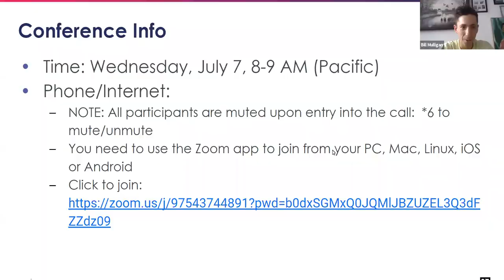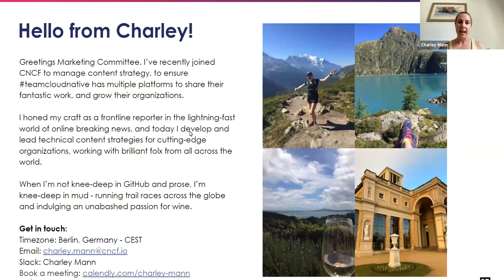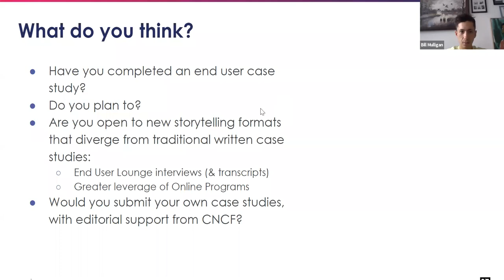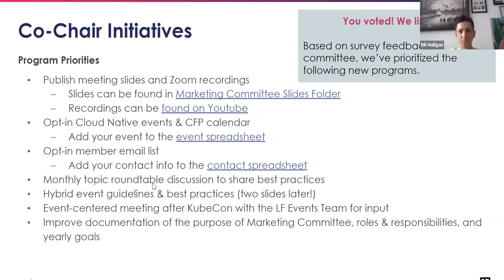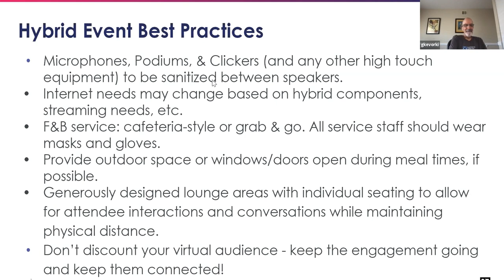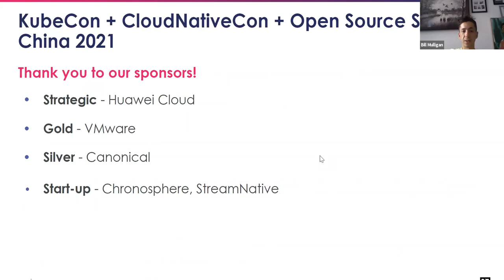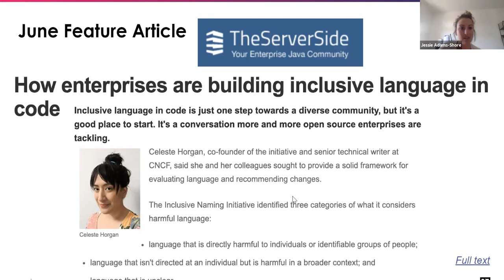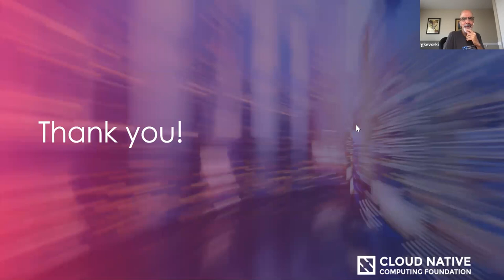CNCF Marketing Committee Call - July 7, 2021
Please note that this recording is for CNCF Marketing Committee members only. Thank you!